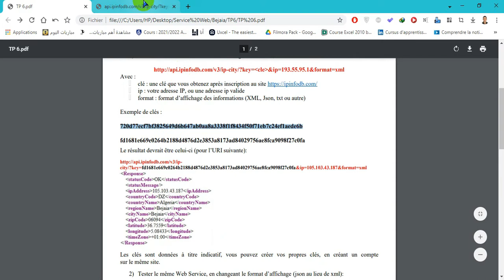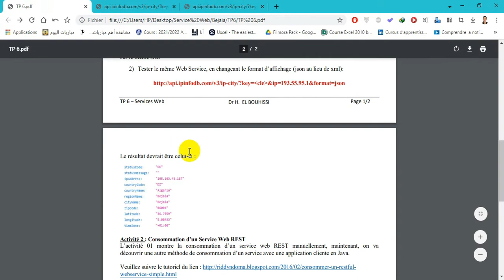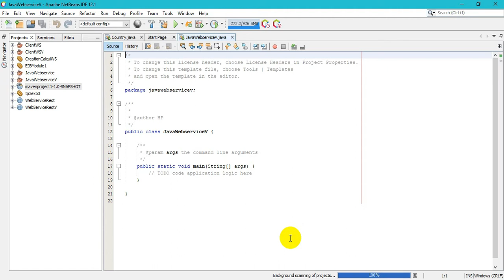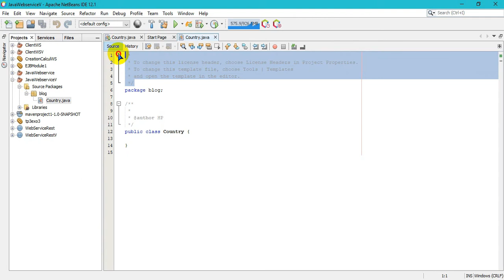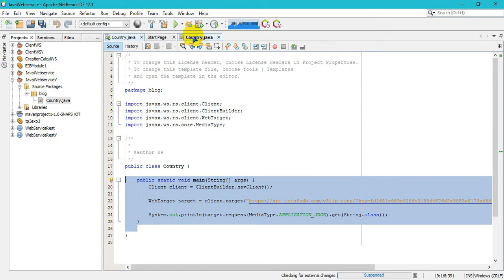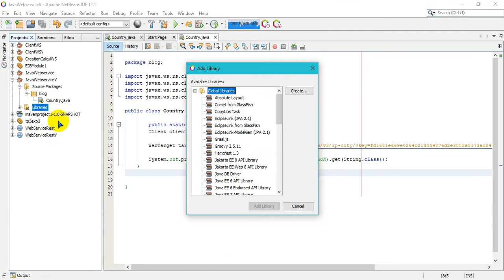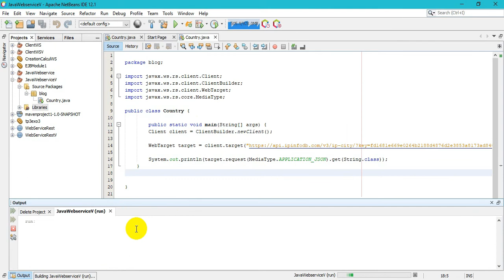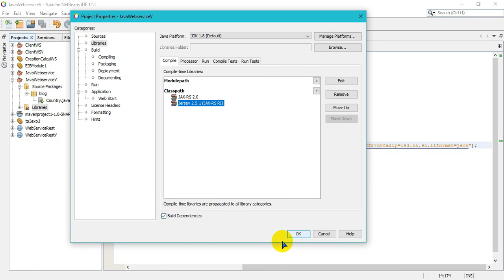Service Web basé sur JAVA - TP 06 - Consommation d’un Services Web REST